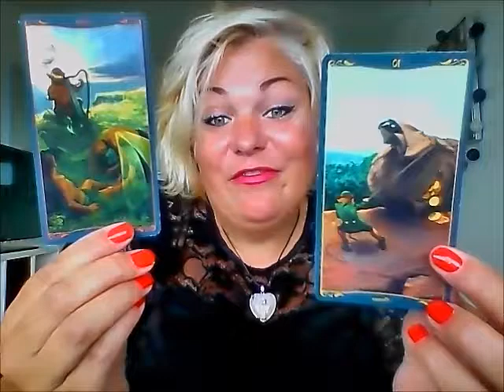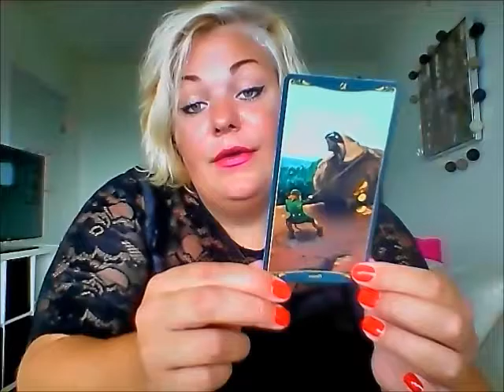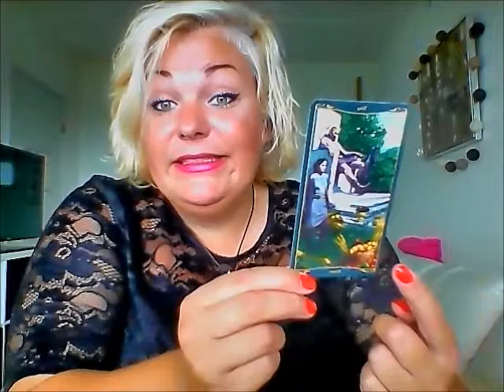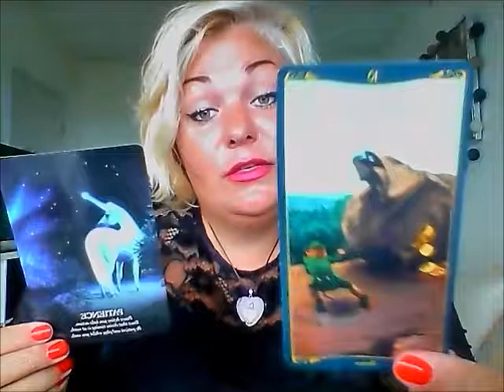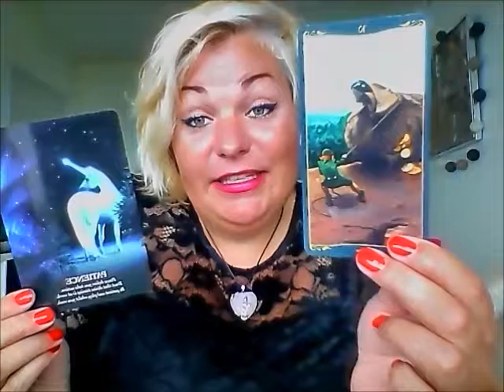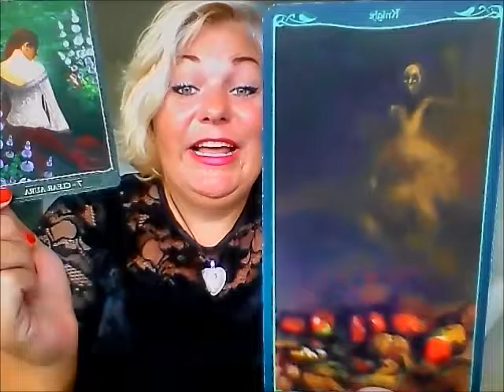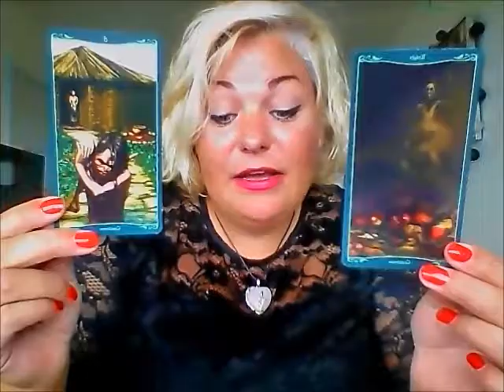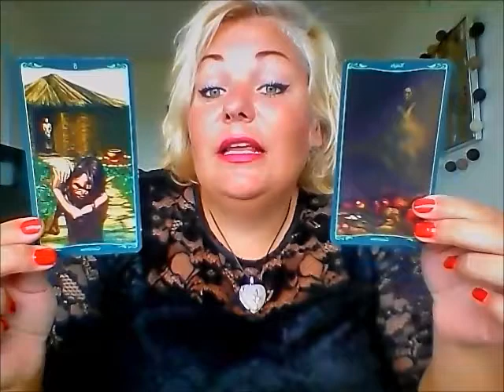Vægt august: Pas på dine tanker, tænk positivt, økonomisk fremgang.